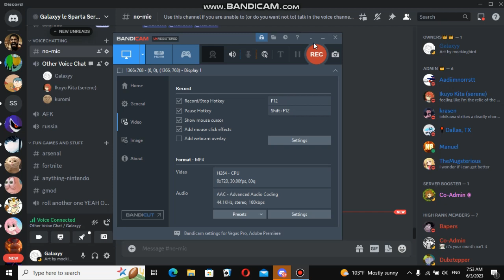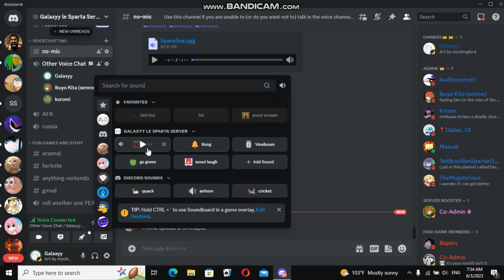Sparta Other Voice Chat Base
i've put so much effort in this base, it took me 5927 years to finish this. it was worth it